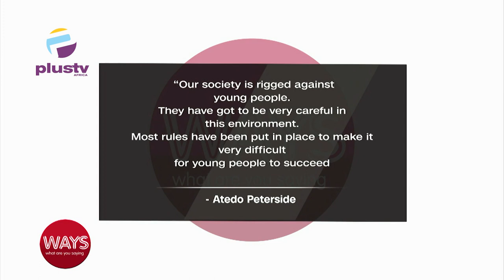Nigeria @63: The Fate Of Her Youth ?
Olakunle Soriyan, Forbes Author and Strategist, Joined Us To Discuss